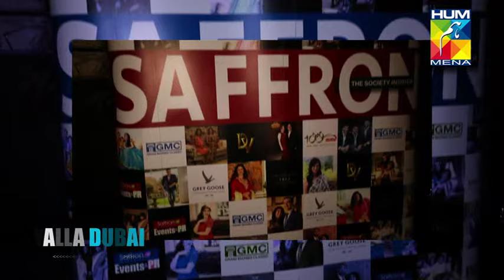Yalla Dubai (Episode 119)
Directed By Anila Hamayun, Neha Kapoor. This  episode  of Yalla Dubai will begin with something special -
Dine n deed evening hosted by Snf foundation amidst our pop sensation Sukhbir and Yestyear actress Kalpana Iyer. Amazing makeover done for the gorgeous models Rashi & Navtika by the very famous Annie Mansoor as part of our special segment.  Saffron Society Insider - the lifestyle magazine which gets you everything under the sun about Dubai and its high life and this year they celebrated their 1st year anniversary in style at the Inka lounge in Dubai Ritual Cosmetics London recently opened its door for its Dubai patrons at the Mall of Emirates and Yalla dubai gets a glimpse of this amazing evening.